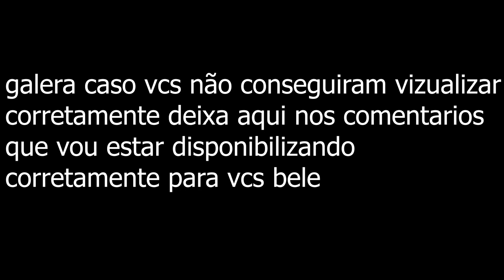COMO DEIXAR O CS:GO COM CORES VIVAS (igual profissionais)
Video Novo Ai

TMJ!